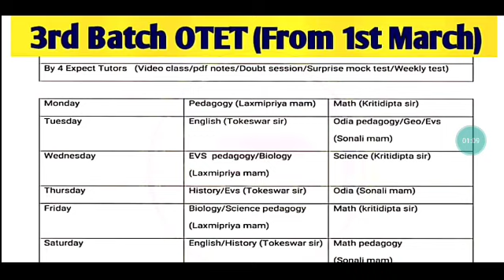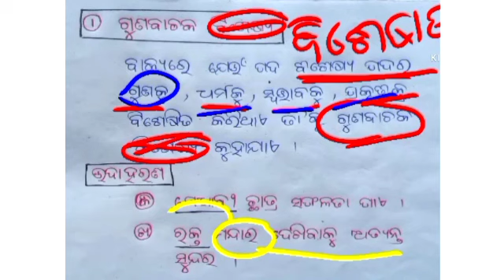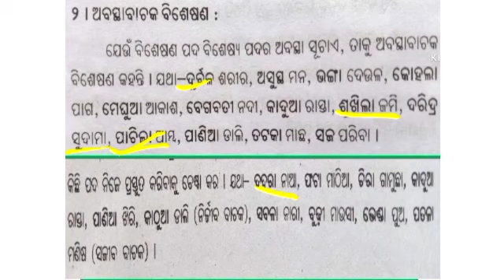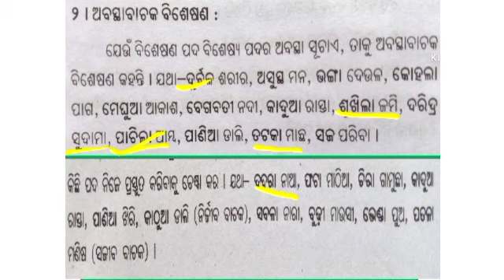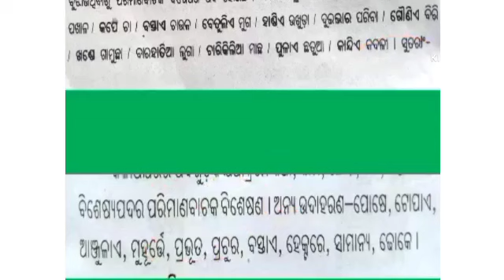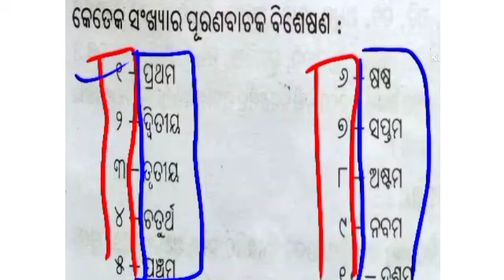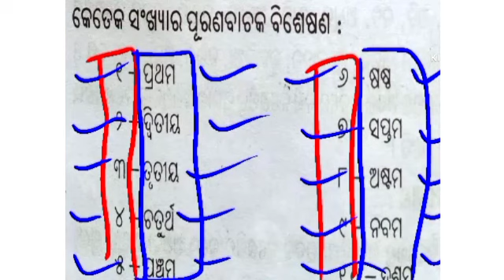OTET Expert 2021।। ବିଶେଷଣ ପଦ।। ଓଡ଼ିଆ ବ୍ୟାକରଣ Demo Class-11 by Sonali Mam।।👍